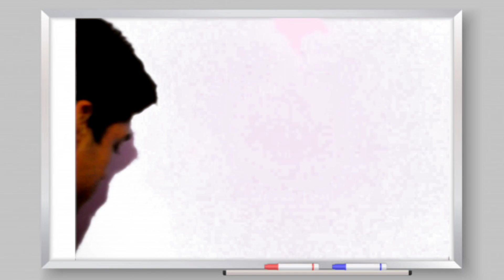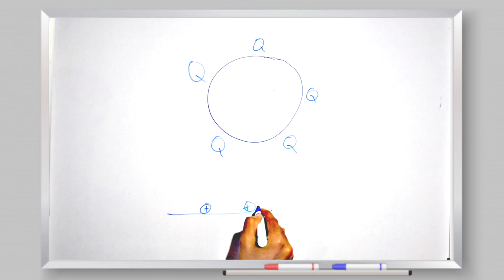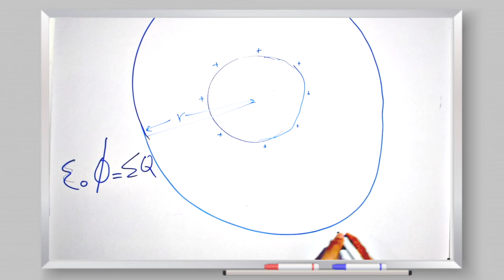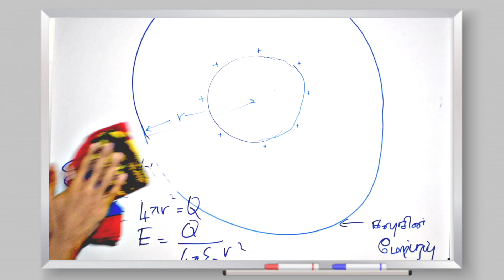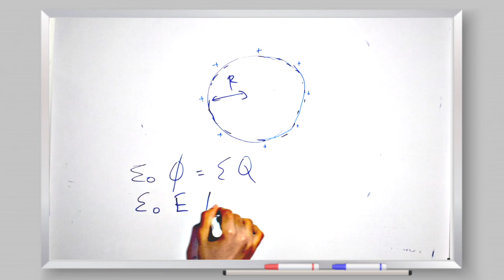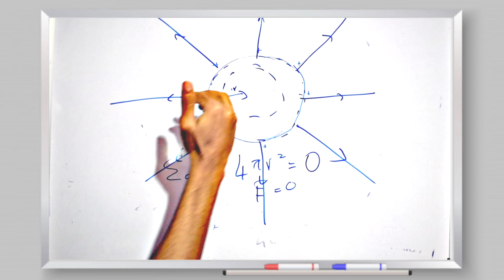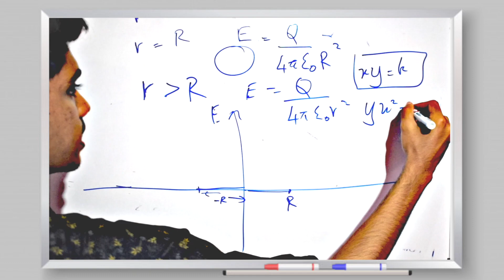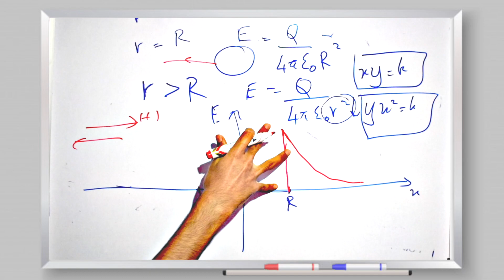Electric Field of a Spherical Conducting Shell | Tamil | Expert Tutor